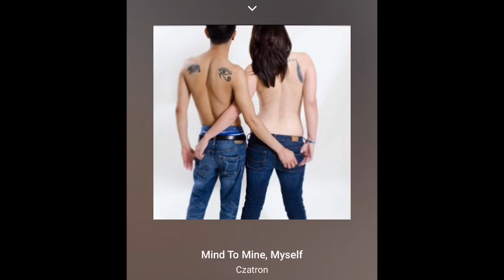Mind to Mine, myself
Selfish